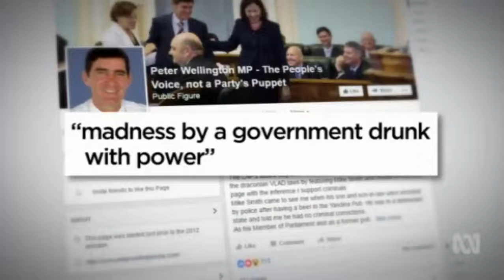Campbell Newman plays the 'tainted vote' card over Speaker Peter Wellington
3/04/2016 Former Queensland Premier Campbell Newman has weighed back in over the anti-bikie laws telling the media that Peter Wellington shouldn't be allowed to vote on any changes to the laws because he once spoke for a bikie who was later convicted of drug dealing.